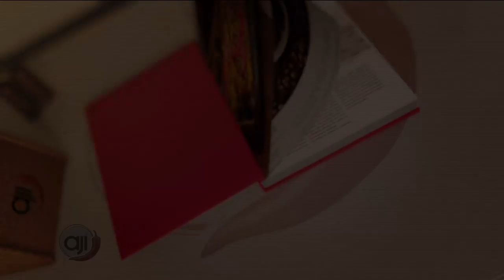Ají Deportes: Cobertura de la pre temporada del Sporting San Miguelito desde Costa Rica